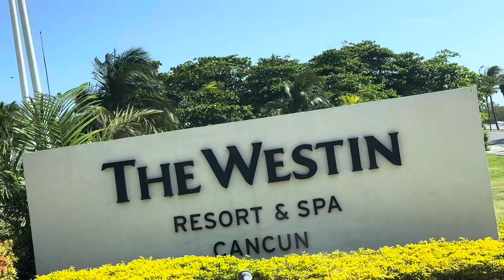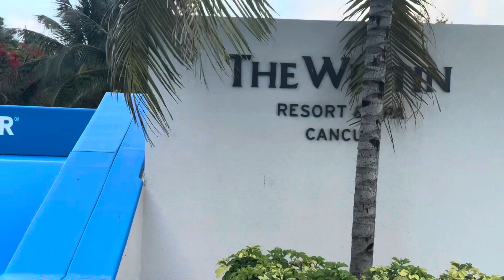Maxico in Hotel WESTIN | In Cancun (Maxico) Hotel WESTIN Resort and Spa | Hotel WESTIN DetailsMaxico